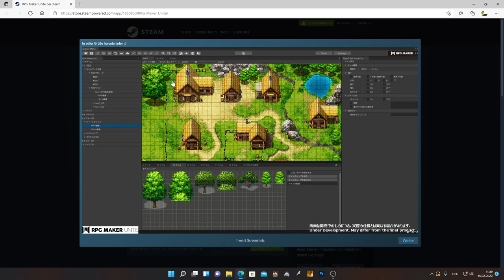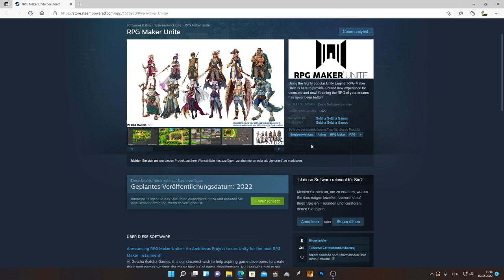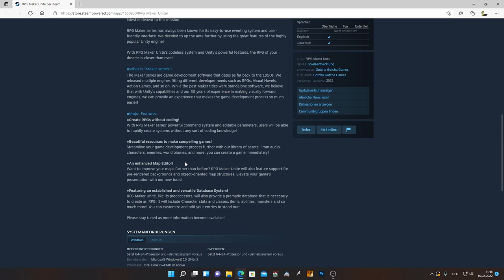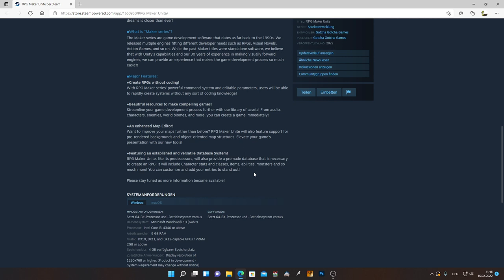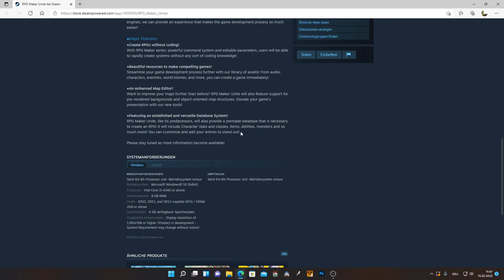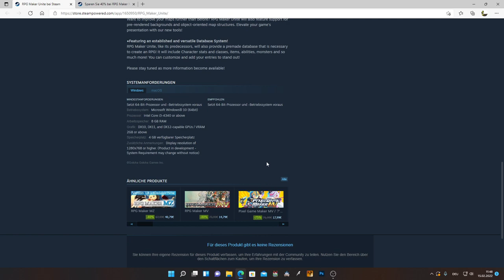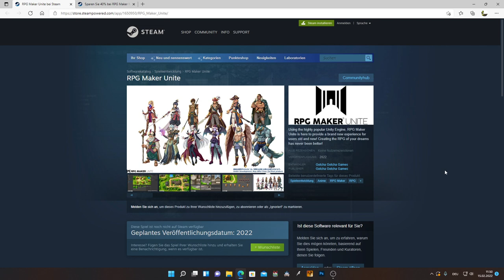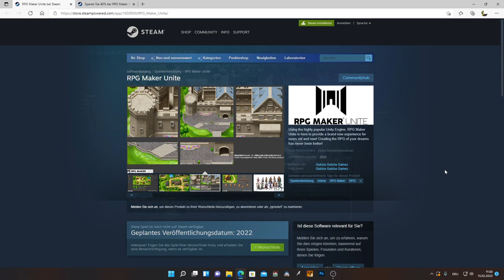Neuer RPG Maker Unite (auf 2023 verschoben)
Welch Überraschung, der neue RPG Maker Unite wurde für 2022 angekündigt!